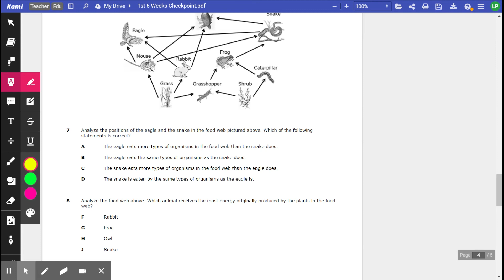1st 6 Weeks Checkpoint- Question 8